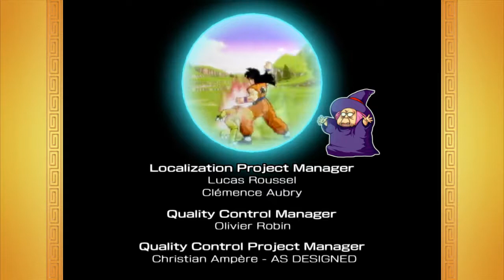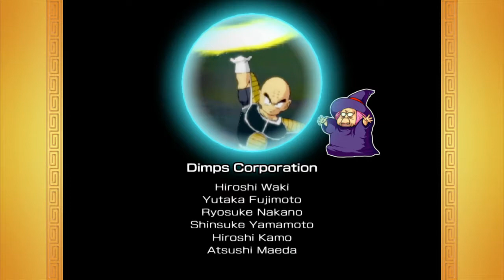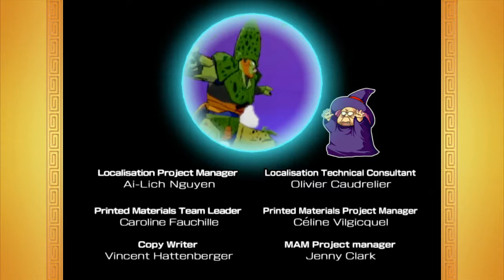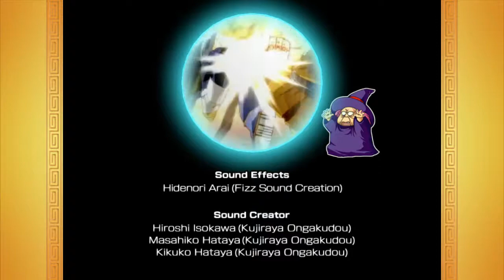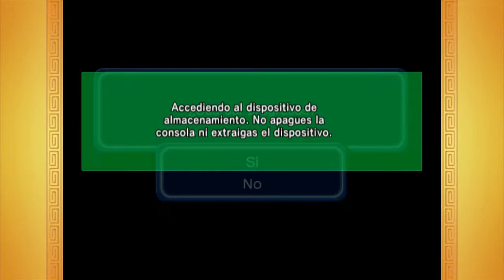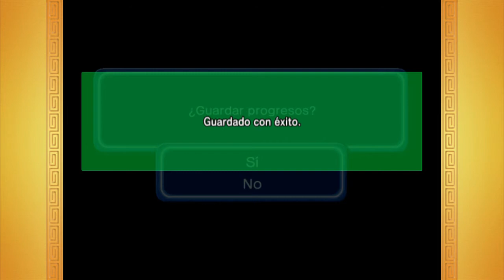Dragon Ball Z BUDOKAI 3 HD capitulo 14